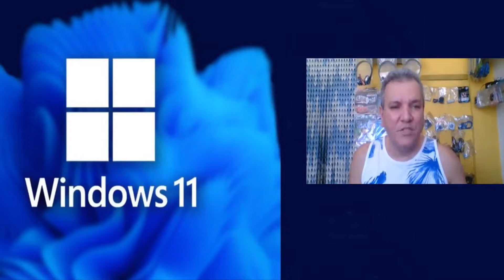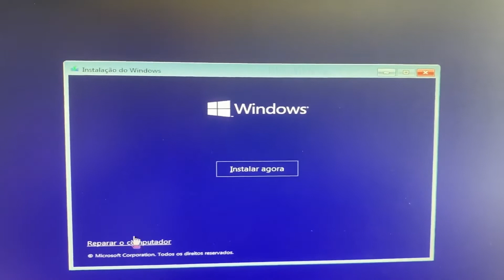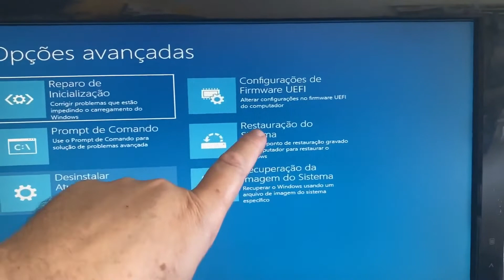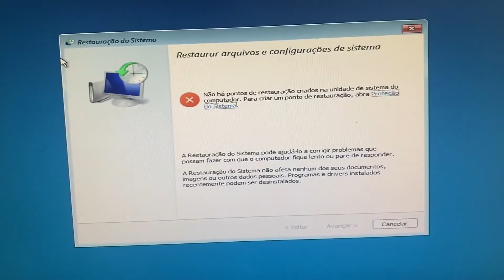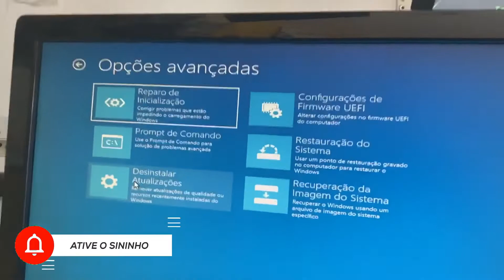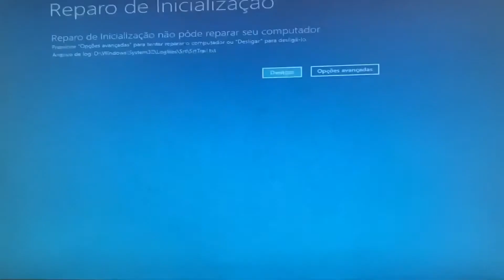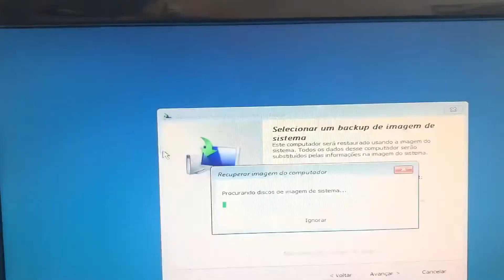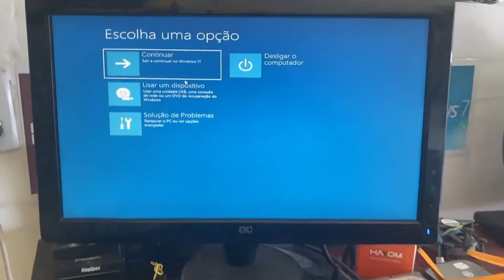Windows 11 não inicia - Bootar o Sistema nas Opções Avançadas de Recuperação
🙄Windows 11 não inicia - Bootar o Sistema nas Opções Avançadas de Recuperação do Windows 11, a partir da terceira vez que o seu sistema tenta iniciar e falhar, 😀 o modo de recuperação entrará automaticamente na tela, nós vamos tentar fazer com que o sistema operacional Windows 11 inicie no modo seguro, para ver se resolve esse problema nós vamos clicar em soluções de problemas, opções avançadas, configuração de inicialização e reiniciar o sistema, pressionamos a tecla f4 e digitar na barra de pesquisa recuperação do sistema, depois abrir a restauração do sistema em avançar e concluir. 😀Bootar o reparo do windows 11.